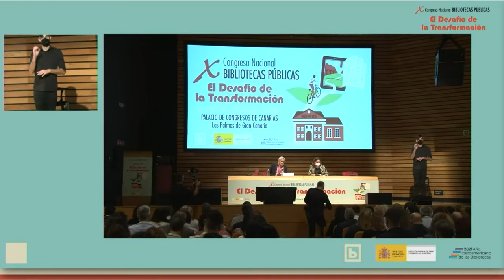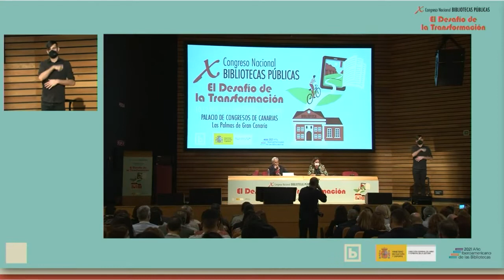Ponencia inaugural: “Para leer, he leído”, por Juan Cruz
Ponencia inaugural del del X Congreso Nacional de Bibliotecas Públicas a cargo del escritor y periodista Juan Cruz.